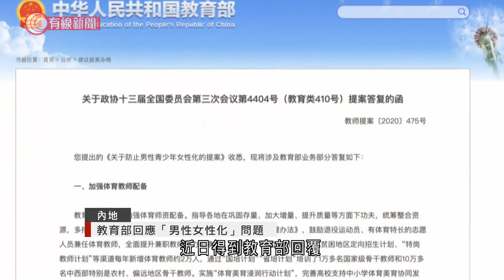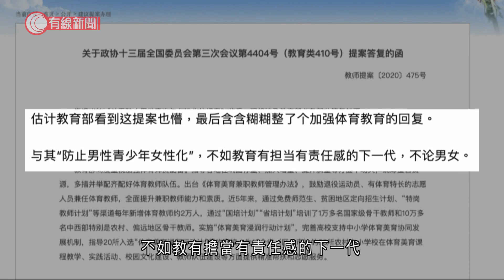內地加強培養男學生的陽剛之氣 - 20210129 - 有線中國組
【陽剛之氣】有政協提案說內地男  性存在女性化的問題，尤其是不少  新一代藝人打扮中性，會對青少年  帶來影響，教育部回覆稱會注重培  養學生的陽剛之氣